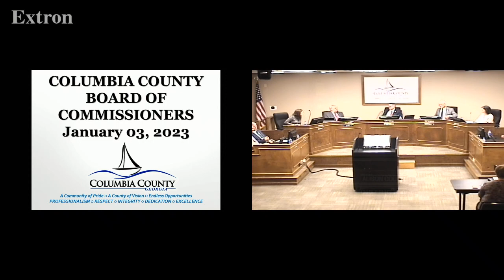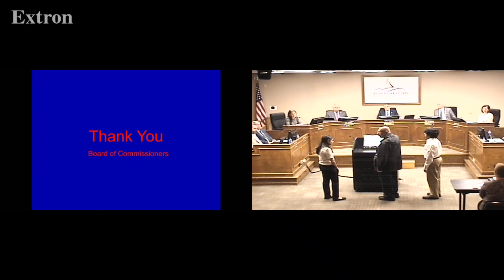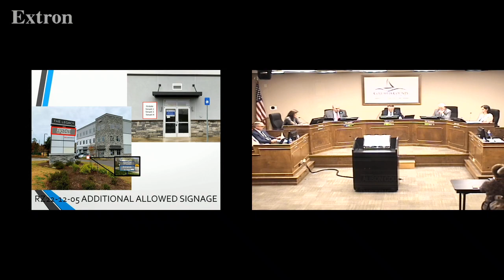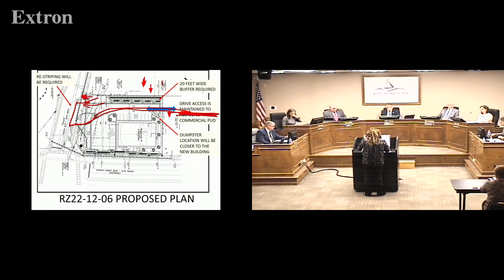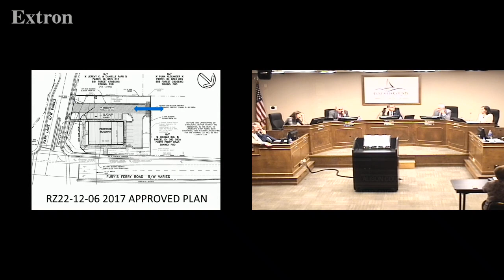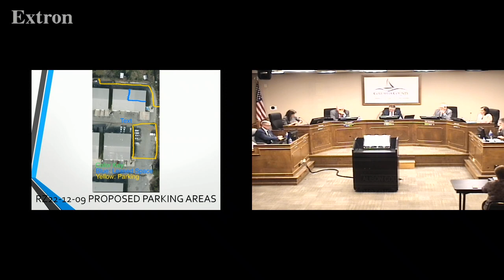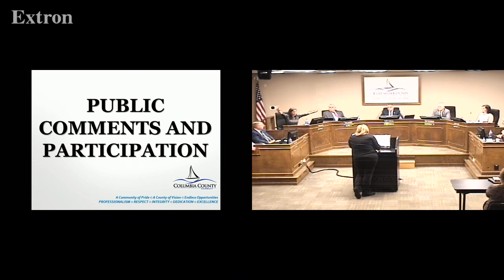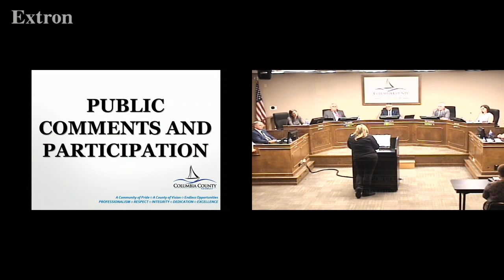2023.01.03 Columbia County Board of Commissioners Meeting